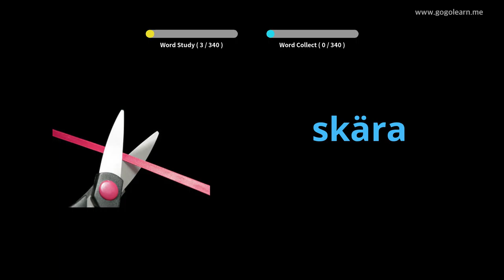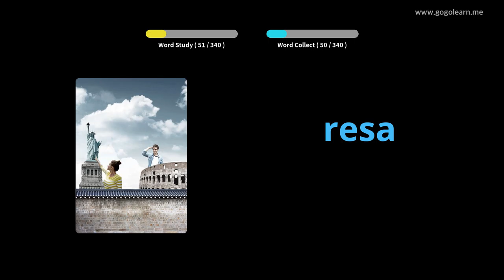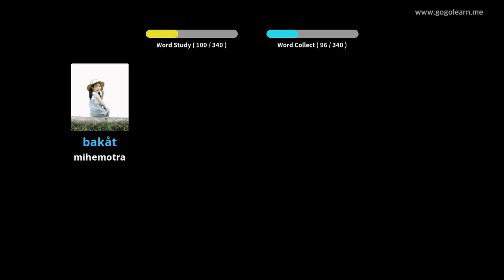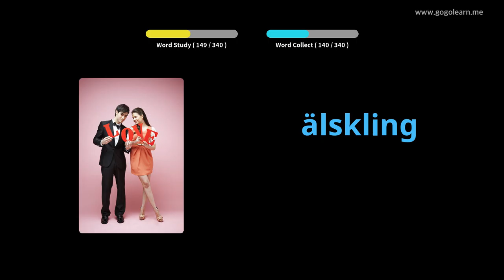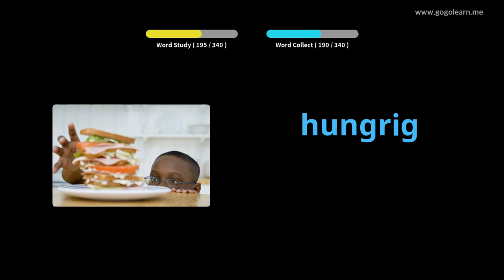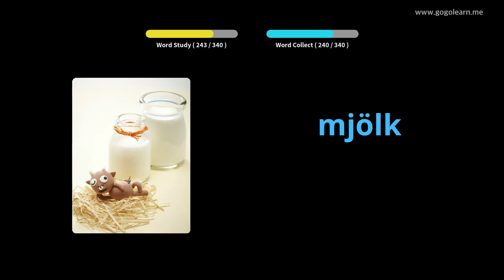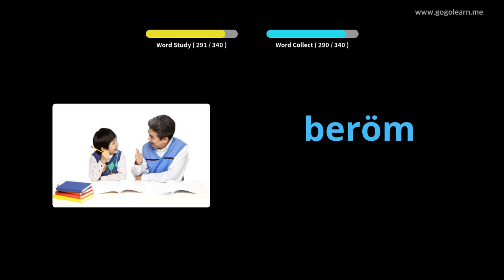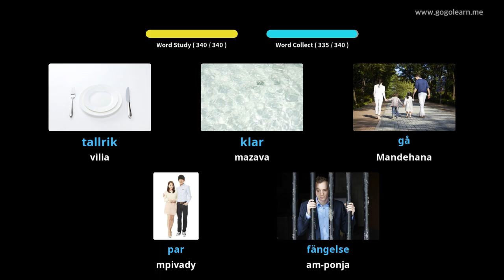Zanaky ny voambolana Voambolana Soeda | Golearn